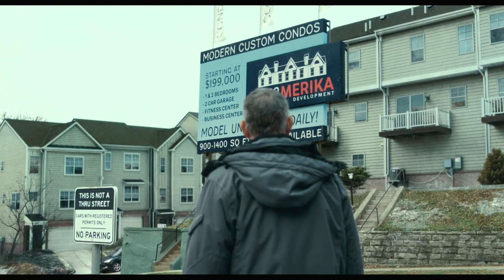A MAN CALLED OTTO Clip - "Need Help? Ask A Beaver" (2023) Tom Hanks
PLOT: Otto is a grump who's given up on life following the loss of his wife and wants to end it all. When a young family moves in nearby, he meets his match in quick-witted Marisol, leading to a friendship that will turn his world around.

RELEASE DATE: January 13, 2023 (USA)
GENRE: Comedy, Drama
STARS: Tom Hanks, John Higgins